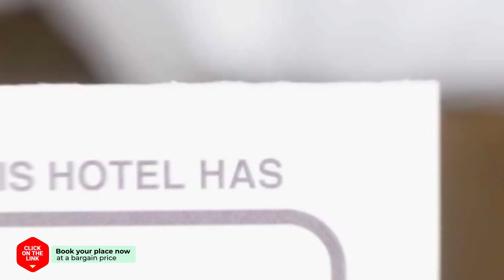Rithymna Mansion hotel review | Hotels in Prines | Greek Hotels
Rithymna Mansion hotel video review. Hotels in Prines, greek 3 stars hotels.